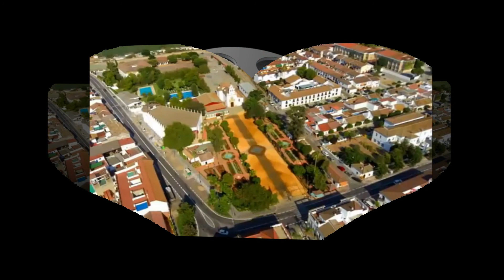LUIS DE CÓRDOBA / FANDANGOS / Y MI BESO LA INDIGNO.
LUIS DE CORDOBA / FANDANGOS / Y MI BESO LA INDIGNO. JOYAS DEL CANTE FLAMENCO.